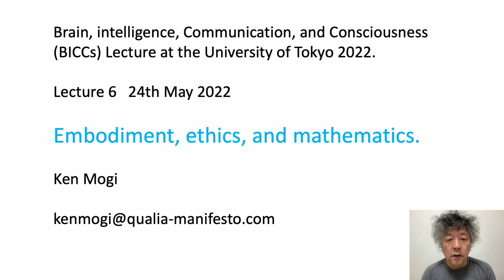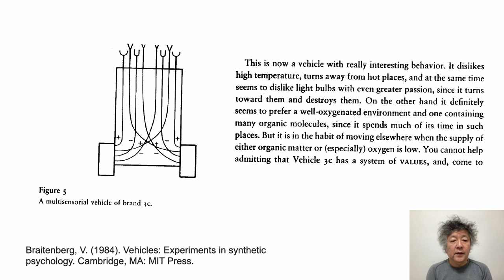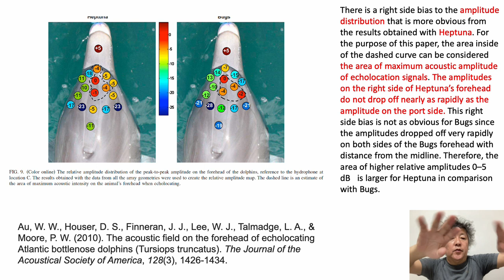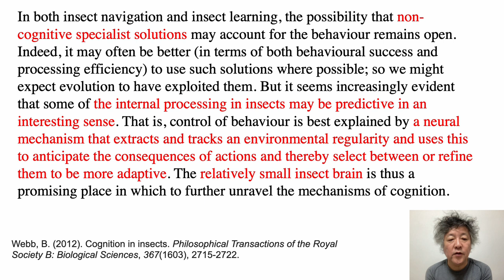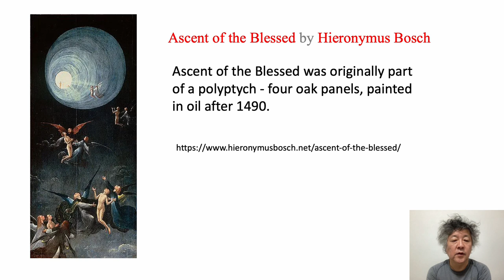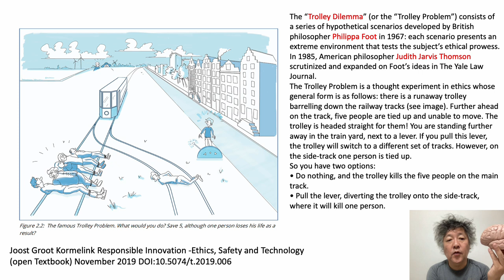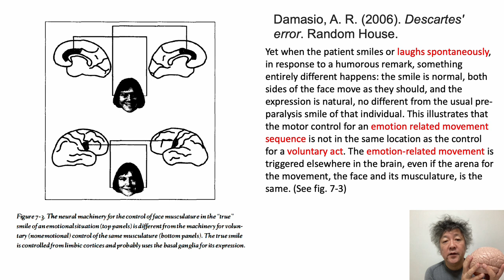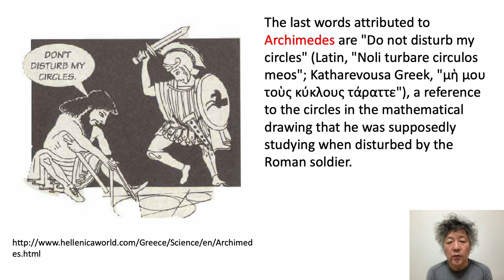東京大学大学院講義 認知神経科学 Lecture 6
東京大学大学院　広域科学専攻　広域システム科学特別講義II
認知神経科学　Brain, intelligence, Communication, and Consciousness
(BICCs) Lecture 6 Embodiment, ethics, and mathematics.
「身体性、倫理、数学」
２０２２年５月２４日、駒場キャンパスで行われた授業のサマリー動画です。